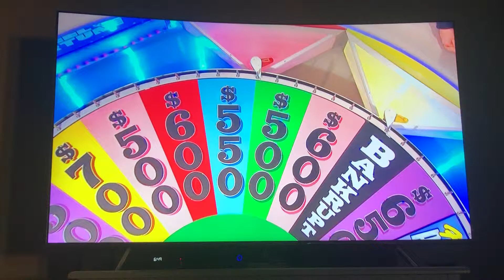Wheel Of Fortune Speed Up Round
Can You Give Me A Clue?